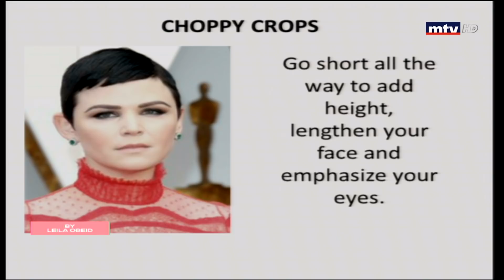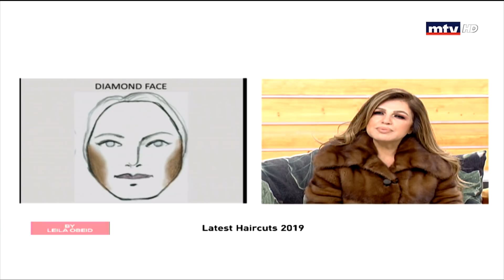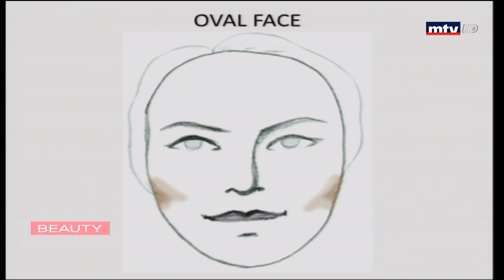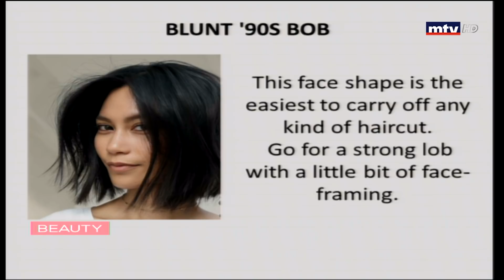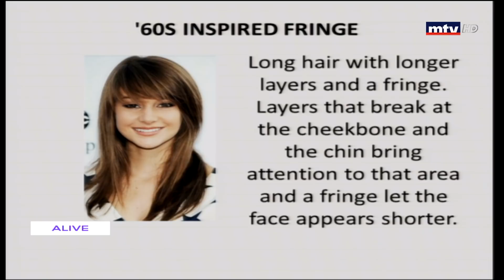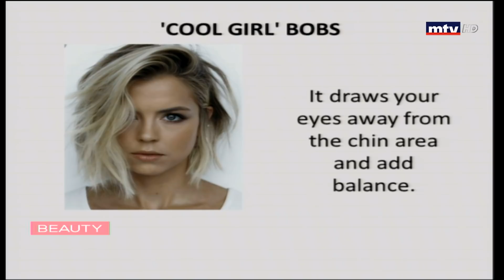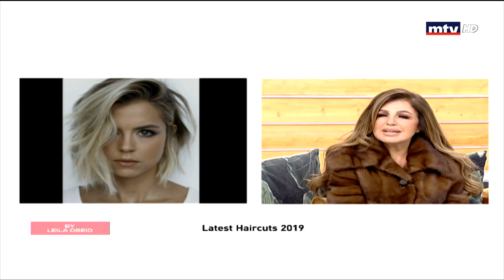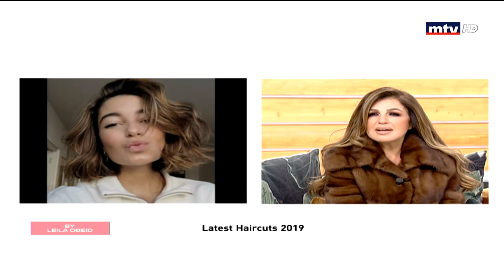Beauty by Leila Obeid - 08/01/2019 - Latest Haircuts 2019